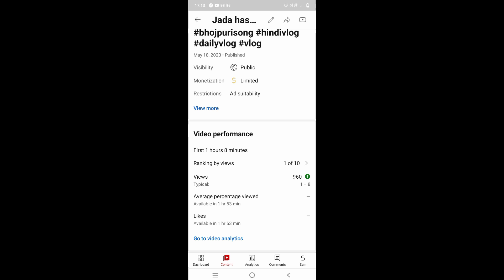monotize off हमेशा मेरे साथ ही गलत क्यों भगवान 😭😭youtube